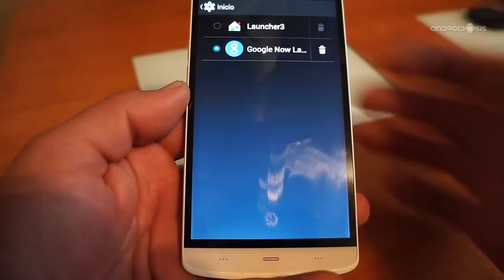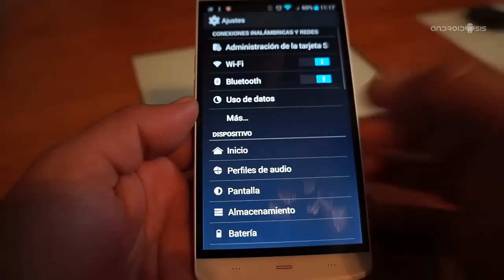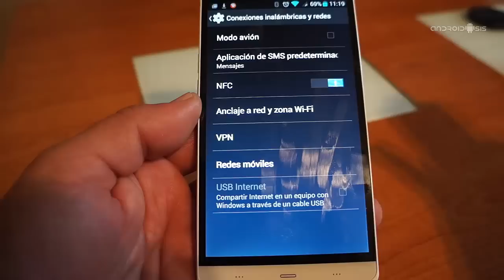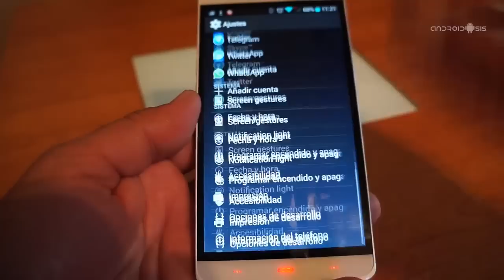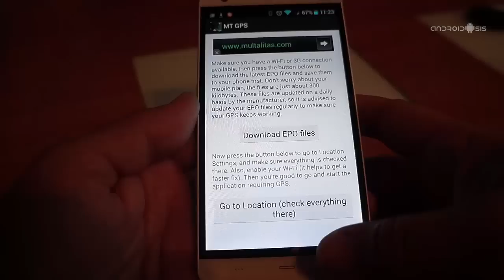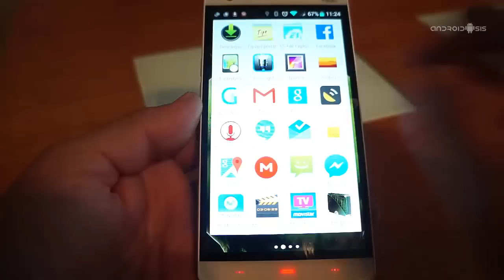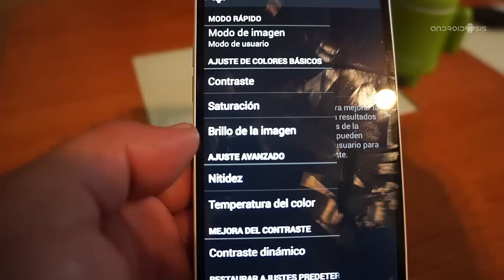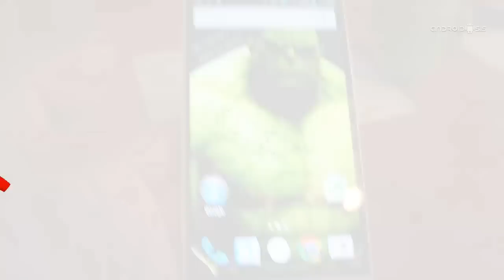Kingszone Z1 la review en Español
Aquí os dejamos la review del Kingszone Z1, sin duda el terminal chino que más está dando que hablar por sus interesantes especificaciones técnicas gama alta Android a precio de gama baja.